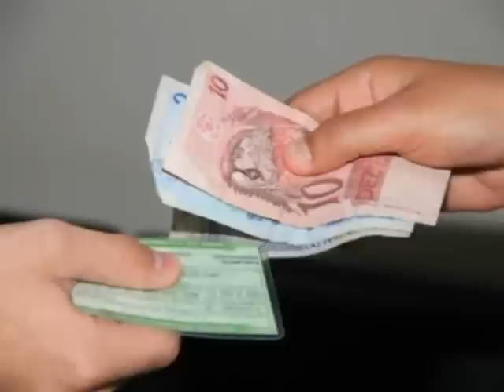Programa 25-09-2014 - Polícia flagra compra de votos em empresa de Dois Vizinhos